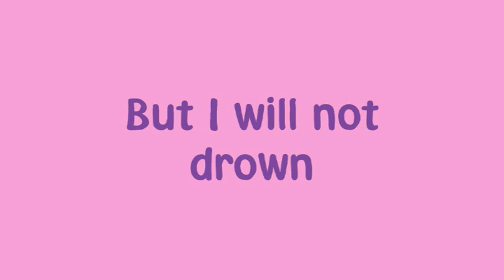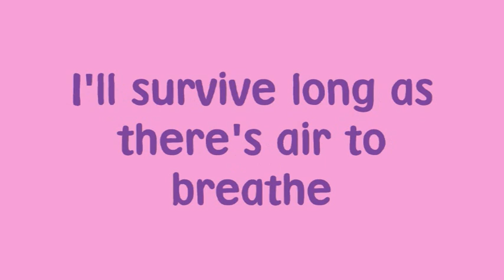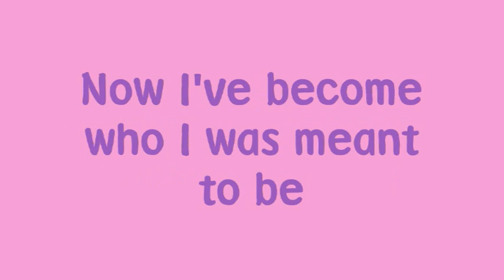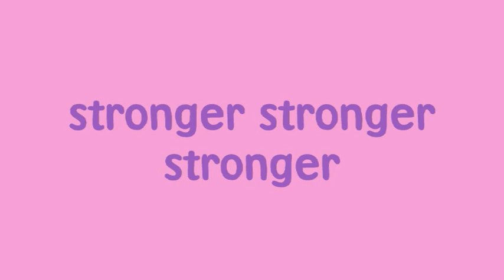Ariel And Alexandria Moore Stronger with lyrics